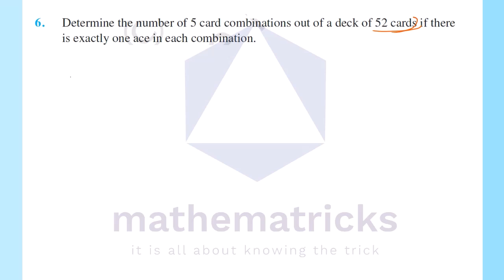Exercise 7.4|Permutations and Combinations|Class 11|Plus One|Maths|Malayalam|Chapter 7|Session 11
Plus one maths in malayalam | Permutations and Combinations  | Exercise 7.4 |  Solution 6 | Chapter 7 | Session 11